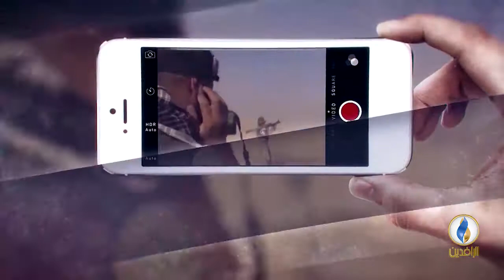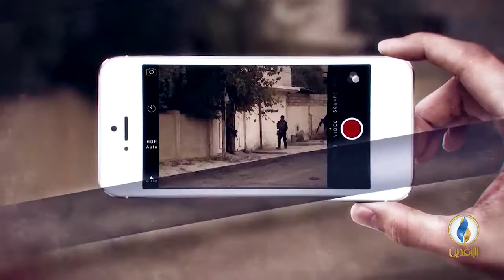صوتكم | حملة اعتقالات في البصرة تنفذها قوات سوات